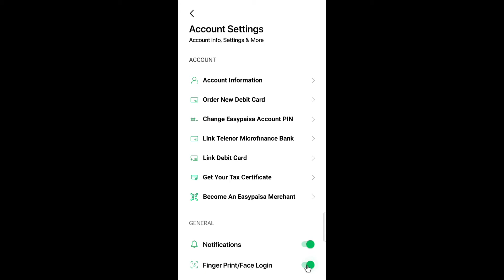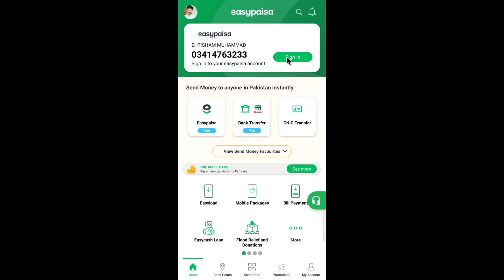How to Turn Off Fingerprint Sign in on Easypaisa App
In this video I'm going to show you how to disable fingerprint lock in easypaisa app

1. Open your easypaisa app
2. Sign in to to your easypaisa account entering you pin code or using your fingerprints
3. Tap on your profile icon in top left corner
4. Click on Account Setting
5. Scroll down and you will see a toggle button With label Finger Print/Face Login
5. Tap on toggle button to turn off fingerprint login.

That's it You have successfully remove fingerprint lock from your devise enjoy!